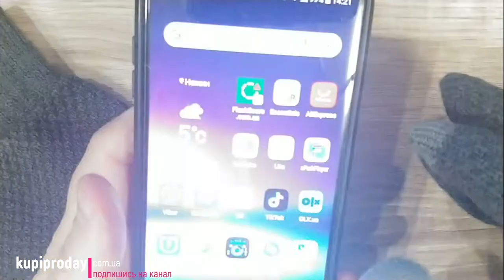Вязаные перчатки для сенсорных экранов: обзор товара с алиэкспресс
Зимние осенние мужские перчатки с сенсорным экраном, высококачественные шерстяные одноцветные перчатки. Заказывал , Магазин продавца